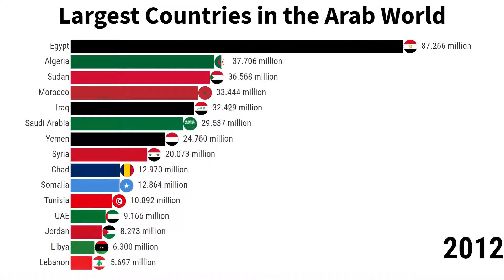Largest Country in Arab World (middle east) By Population